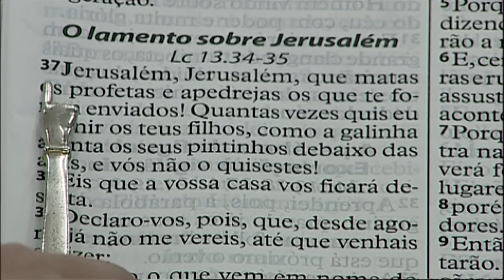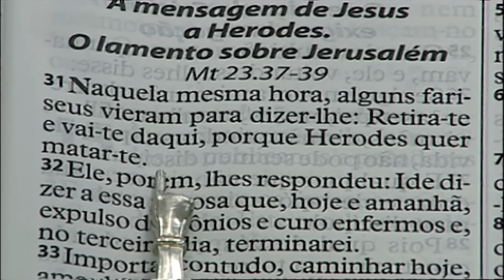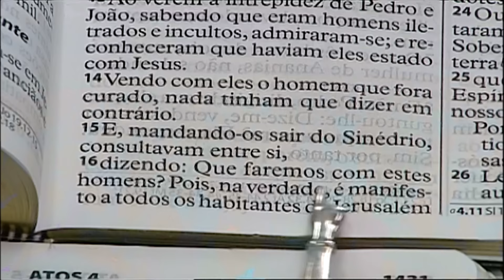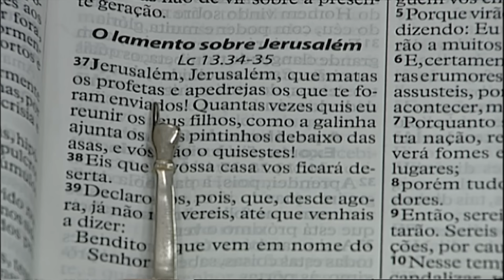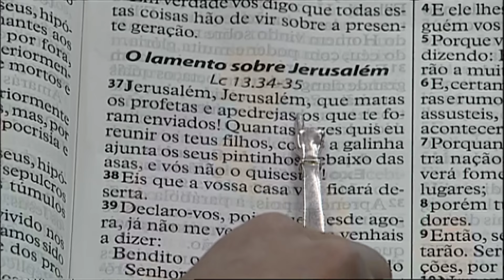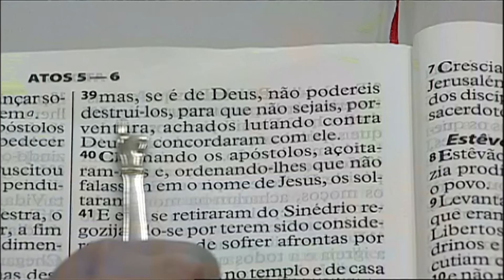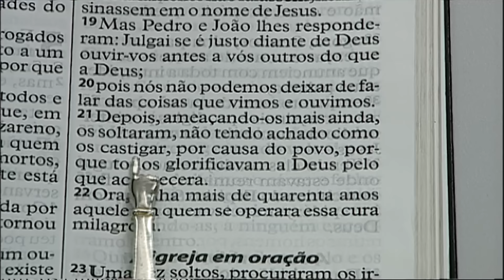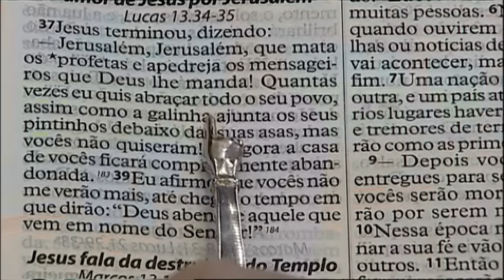Momento de Palavra com Apóstolo Valdemiro Santiago! 17.03.24